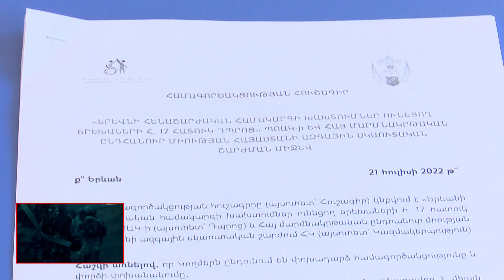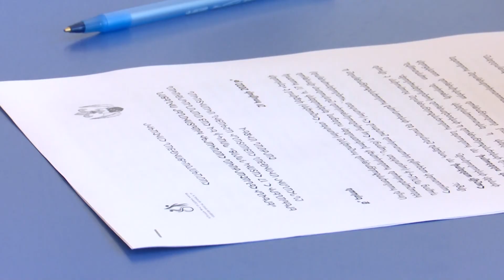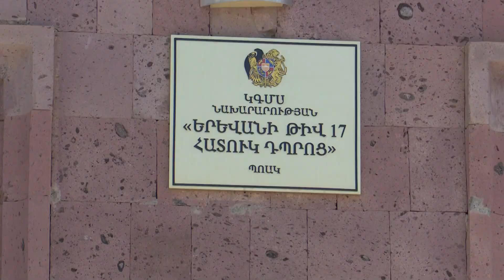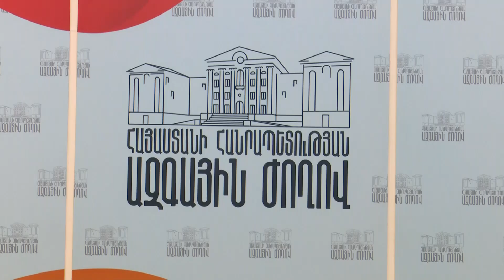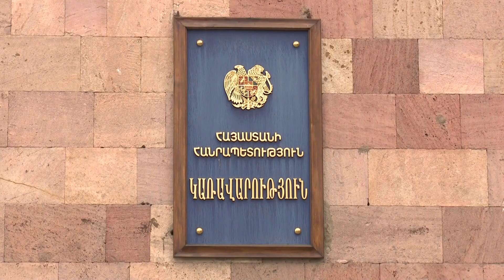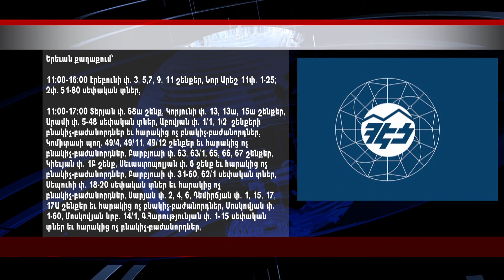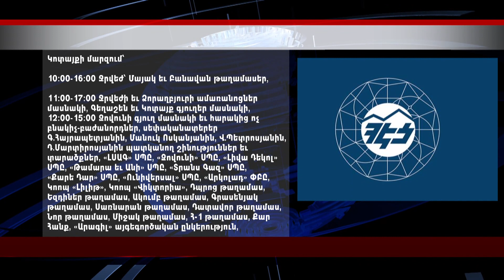«ԵՐԿԻՐՆ ԱՅՍՕՐ» 22․07․2022